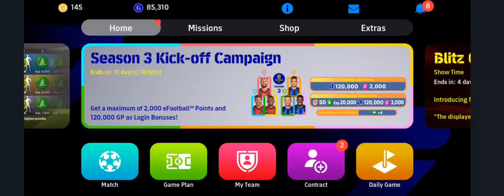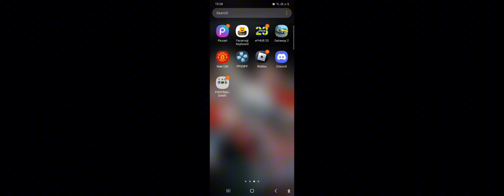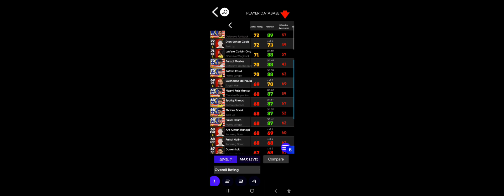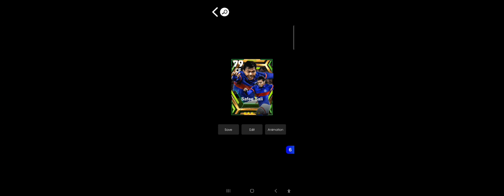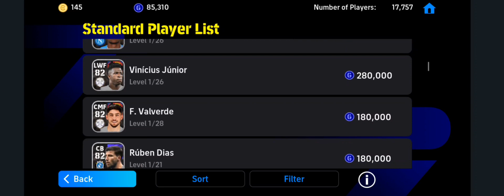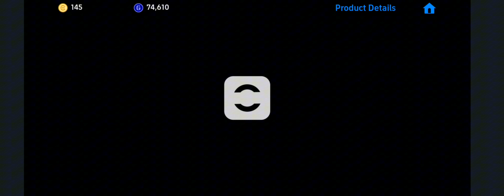safee sali is confirmed coming to efootball moktan dahari is not coming to efootball why!!!